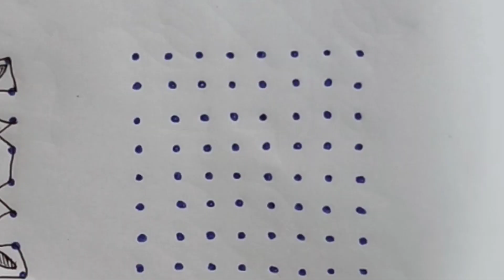#245- Simple dots Rangoli designs using 6×6 dots || Chinna muggulu || stcg kitchen and Arts